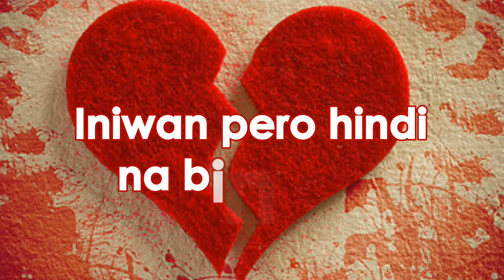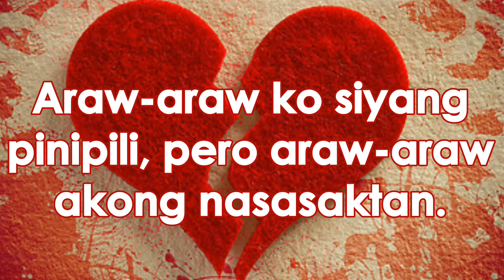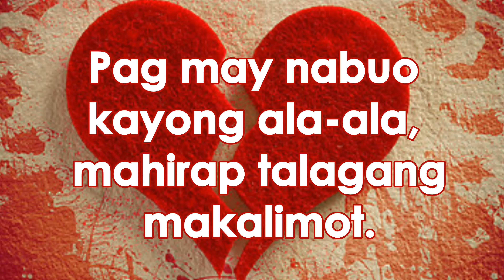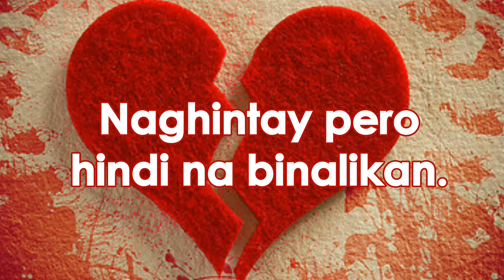HUGOT LINES | PARA SA MGA SAWI! 💔 (08)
✅ Ang hugot lines ay mga salitang nabuo
sa pamamagitan ng emosyon, Kadalasan,
itong ginagamit upang pahagingan ang
isang tao sa iyong nararamdaman.

✅ Kung minsan, ito ay sentimental at
nanggagaling pa sa kaibuturan ng puso ng
taong gumagawa o nagsasabi ng hugot lines.

ang mga hashtag HugotLines at RealTalk para dito.

✅  Ang hugot lines ay maituturing na makabago o modernong tayutay. Ito ay isang pangngusap o mga pangungusap na nabuo dahil mayroon itong nais ipadama o mayroon itong mensahe na nais iparating.

✅ Ang hugot lines  ay maaring mula sa paghinuha ng mga sariling karanasan. Kadalasan ito ay mga hugot mula sa karanasan sa pag-ibig o romansa.

✅ Ang hugot lines ay kadalasang balbal, slang o pang-aliw sa mga diskurso.

✅ Madalas na natin makita sa social media ang mga hugot lines.

✅ Ang hugot lines ay tawag sa mga binubuong salita na nagpapahawatig ng malalim na pagdaramdam. Ito'y laganap ngayon lalo na sa mga millenials. Maaaring ito'y tungkol sa pag-ibig, pamilya, kaibigan, trabaho at iba pa.

✅ Ang mga hugot lines ay isa lamang
kathang-isip para sa mga taong iniwan,
sinaktan, tinalikuran, pinagpalit, umasa,
pinaasa, pinaiyak, hindi sineryoso, at hindi
maka move on.

hugot lines
hugot
patama quotes
sad love quotes for broken hearted
hugot lines english
hugot lines patama
hugot lines about love
hugot crush
simpleng patama kay ex
hugot break up
hugot compilation
banat lines
hugot at banat quotes
hugot compilation tiktok
tiktok hugot lines
hugot lines para kay crush
accept and move on
hugot lines pag ibig
filipino hugot
best hugot quotes
best pinoy hugot lines
love quotes
sad love quotes tagalog
vice ganda hugot moment
simpleng patama
broken hearted quotes
hugot long distance relationship
best hugot quotes
pinoy hugot lines
hugot love song 2020
hugot para kay crush
sad hugot lines
sapal at patma (quotes)
hugot kay ex
tagalog hugot quotes
hugot lines for love
patama kay ex
para sa mga heart broken hugot lines
banat na di masakit
tiktok hugot lines 2019
pinoy best sad hugot lines
pinoy sad hugot line
hugot pa more
pinoy smooth lines
pinoy hugot lines
10 top hugot lines in pinoy movies
best sad hugot compilations
hugot lines 2k16
heart broken hugot lines
best quotes
best banat at hugot kay crush
ml hugot lines
broken hearted
patamaquotes
love pain quotes
hugot skusta lee
patama
hugot at patama quotes
broken hearted best quotes
hugot quotes
patama quotes
para sa mga taong broken hearted
jinowa pero binalewala
paano ipakita sa babae na sinayang ka
hugot radio move on
quotes compilation from google
relatable quotes for heartbroken
bakit mahirap mag move on
paano ba mag move on
hugot para sa mga paasa
quotes tagalog patama sa ex
pamatay hugot song collection
OPM Love Song para sa mga broken hearted
hugot skuta clee
pinakilig pero di minahal
top 10 hugot ng mga sawi
tagalog inspirational quotes
hugot para sa mga binalewala
Mga sign na pinaglalarusa ng mga babae
sign na temporary ka lang sa kanya hugot radio
funny hugot tiktok compilations
best pinoy hugot lines - funny pamatay linya compilation
hugot lines (nakakakilig)
hugot kay EX (Bisaya Version)
nakakatawang hugot lines
best hugot at banat kay mahal
hugot ng mga na friendzone
realtalk hugot lines
break up quotes
heartbroken